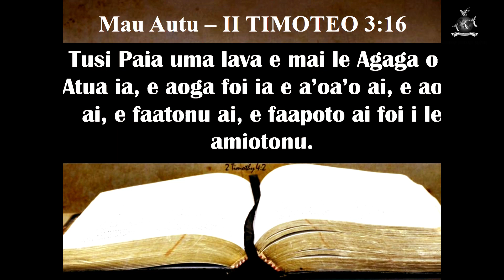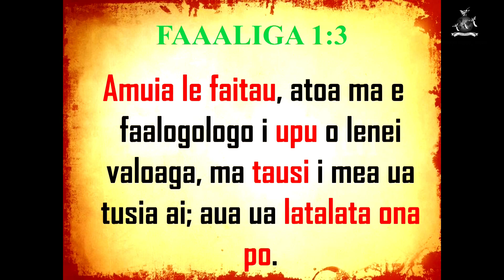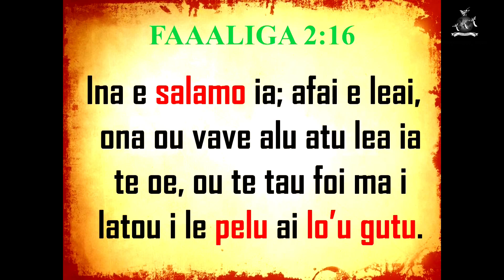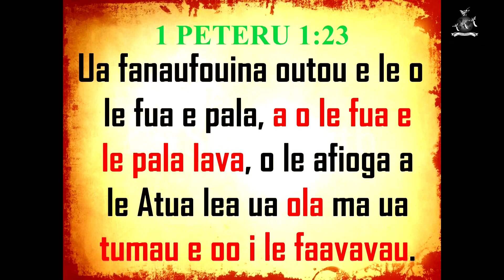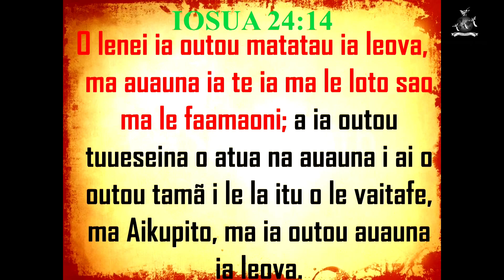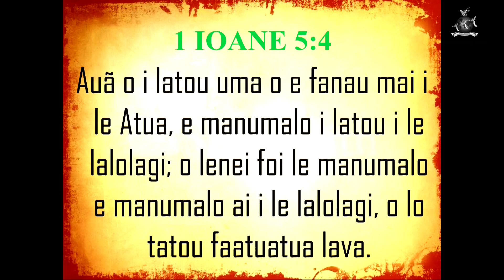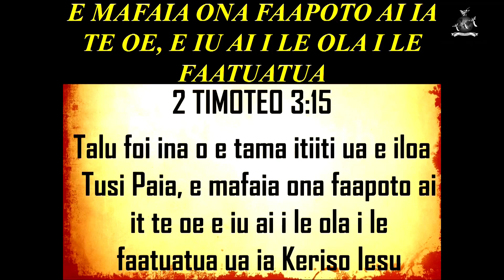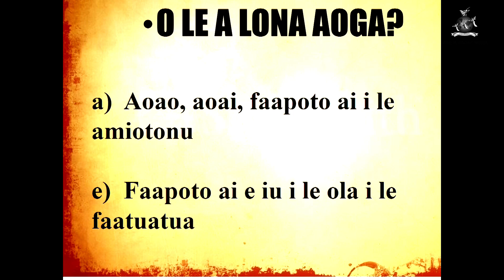SISDAC WORLDWIDE | Online Leoleo Taeao May 1, 2020 - Min. Mautagata Laloua Pesa Tui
Online Morning Watch  - May 1st, 2020
Savaii Division

Special Song:

Sermon:
Minister Mautagata Laloua Pesa Tui; Division Leader
SAMOA - Savaii Division